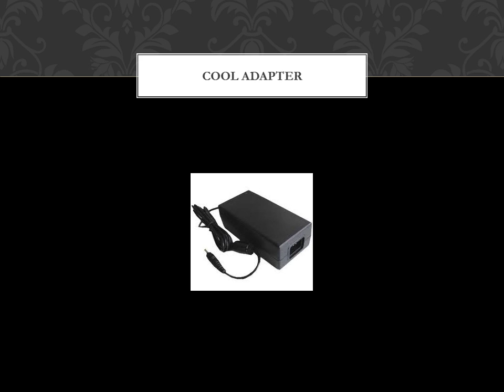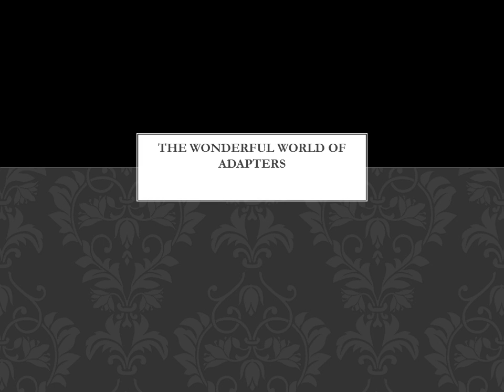The Top List Power Adapters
It is a hassle when an adapter breaks or if like me you have an inquisitive and chewy dog. Finding the right adapter can be tough unless you look